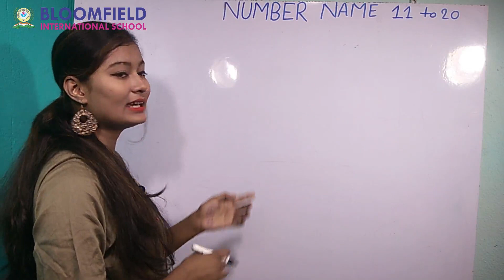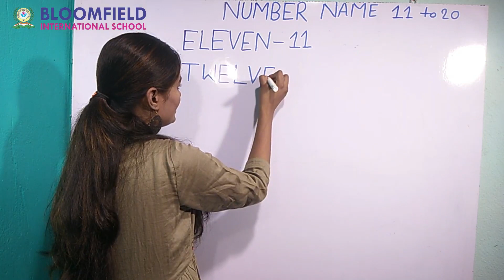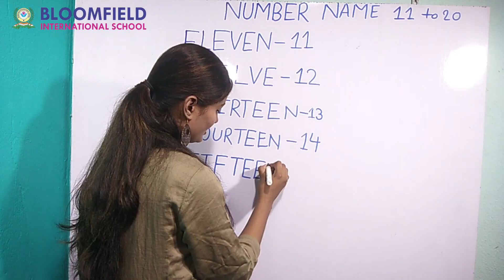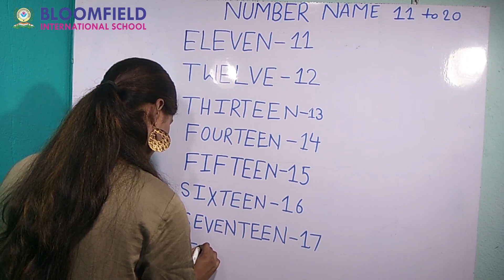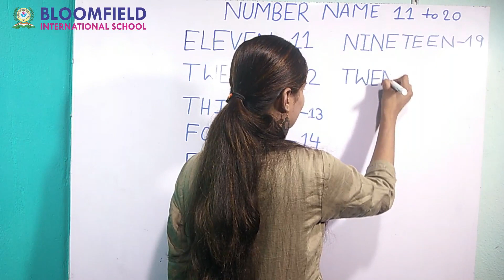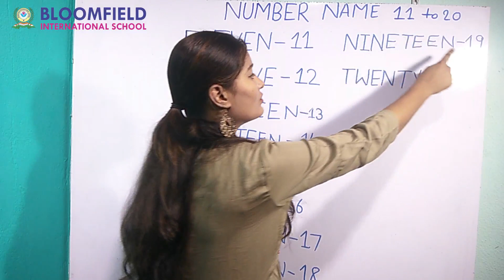Learn Number Name with Spelling 1-20, Counting with spelling for Kids, Number with spelling for Kids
Learn Number Name spelling from ELEVEN to TWENTY (11 - 20)
Learn Number Name spelling from ELEVEN to TWENTY. It will help to Kids to learn and remember the Spellings in an easy way. LEARN NUMBER 1 TO 20 WITH ENGLISH SPELLING FOR KIDS, TODDLER
1,033,500 views•Oct 10, 2017
Preschool 11 to 20 Number videos
Number Name, Number Name 1 to 100, Number with spelling, Number song, Counting with spelling
Number Names | Learn Maths | Maths School Syllabus | Maths For School
Number Name, Number Name 1 to 50, Number with spelling, Number song, Counting with spelling

11 to 20 spellings for kids eleven to twenty spellings for children

English for kids Daily short sentences for kids, teach English to kids, बच्चों के साथ अँग्रेजी बोलें

Children, are you looking for a channel that will teach you all the alphabets, numbers and shapes that you see every day in and outside kindergarten? What if we tell you that instead of teachers, there will be Cartoon Character of different shapes and colors that will teach you how to say ABC or 123, and help you remember those fun nursery rhymes that you learn in preschool? We have a series of videos for kids. We will teach you Rhymes, Counting, Colours, Shapes, and many more. Are you excited?!

number names with spellings
Learn numbers for kids
learning numbers 1-20 for children in english
learn numbers
Learning Numbers 1-20 for Children
Learn to Count from 1-20
Counting numbers 1 to 20 video
Learn numbers 1-20 kindergarten
Counting with spelling
Number Name
Number songCounting with spelling
learning number name
Number name yad kare
nambar ka spelling